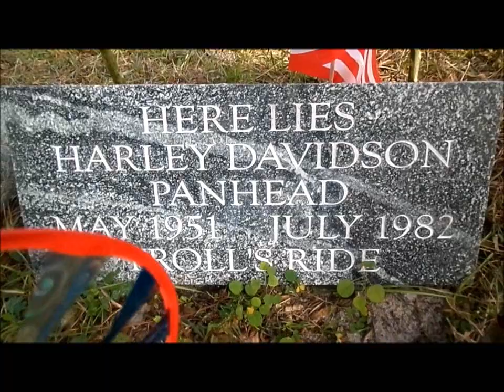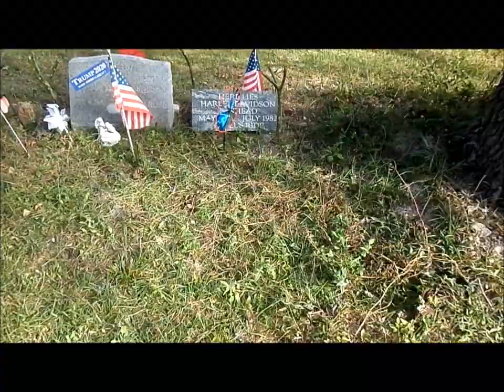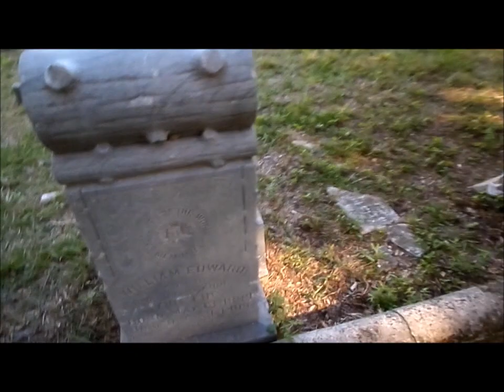Anclote cemetery \\daytime Creepiness// trail in woods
day explore of the haunted Anclote cemetery